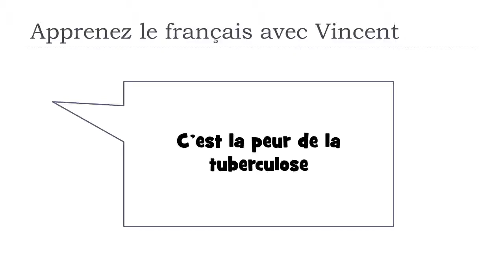Scopri una parola francese